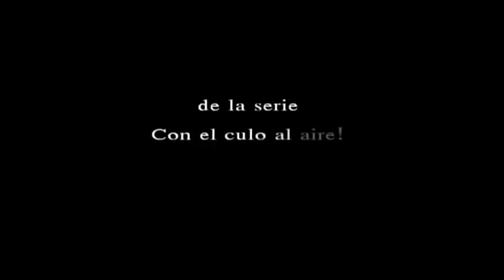escena de Raul en con el culo al aire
Una de mis escenas favoritas de Raul en Con el Culo al Aire sèrie de antena 3.